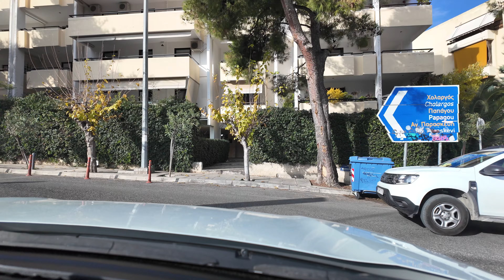Attiki odos , Athens driving